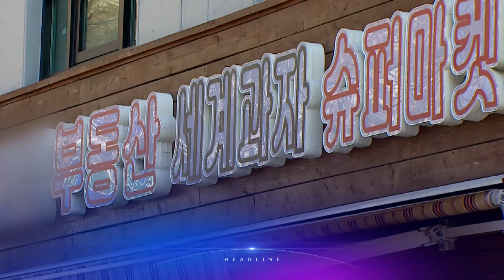1월 27일 '뉴스 9' 예고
1. 이재명 내일 검찰 출석…'배임·부패방지법' 놓고 공방
2. 국민연금 2055년 바닥난다…고갈 시점 2년 앞당겨져
3. 주말 '영하 19도'까지 떨어진다…매서운 추위 속 '설중매' 꽃망울
4. "붕어빵 팔고 온라인 상점 개업"…최악 거래 절벽에 '투잡' 뛰는 중개사
5. '해직교사 부당 채용' 조희연…징역 1년 6개월에 집행유예 2년